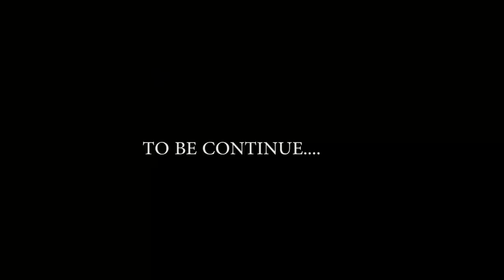MY WIFE AND I EP 11